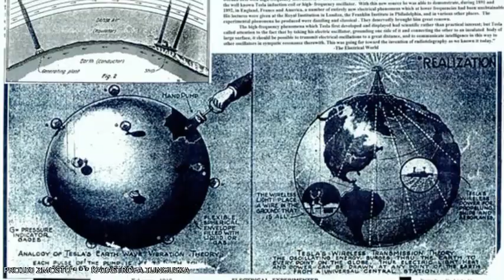KATASTROFA TUNGUSKA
Co Ty wiesz na temat katastrofy tunguskiej? Zapraszam na film.